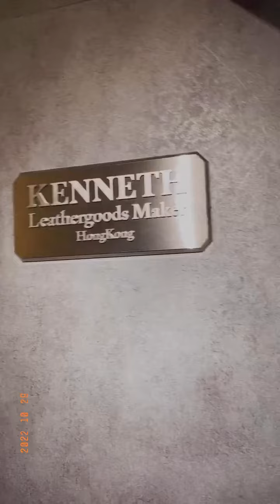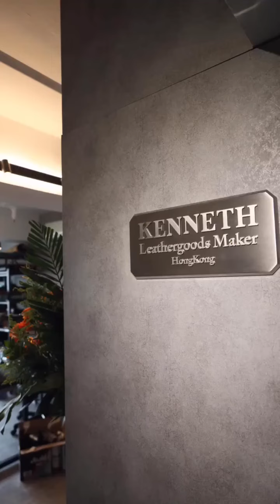【記錄日常の搬遷篇】Aspiration Made ｜ Kenneth Leather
呢段片主要記錄低我哋成個搬遷裝修去到Opening嘅點點滴滴❤️
𝟲.𝟮𝟱 𝗞𝗲𝗻𝗻𝗲𝘁𝗵 決定搬，然後我哋兩星期內睇咗超過三十幾個盤
𝟳.𝟭𝟭 簽約交匙
𝟳.𝟭𝟮 清場展開裝修佬之路
𝟳.𝟮𝟴 搬遷日
𝟳.𝟮𝟵 雜物上櫃
𝟳.𝟯𝟬 舊鋪交吉
跟住落嚟三個月都係邊趕單邊裝修…
其實呢一切一切真係好趕，睇完盤每晚要畫圖睇器材擺位，有重型機器要考慮上樓入𝗹𝗶𝗳𝘁問題，難得搵啱心水地方又要搵搬運公司肯願意接我哋生意， 處理完環境問題就開始行裝修街瘋狂揀料，由剷底批蕩油漆地板坐廁鏡洗手盆燈飾窗簾飾櫃大門地台工作枱雪櫃最後連鬥木隔房都做埋…所有嘢都第一次接觸邊學邊做，多得朋友同客仔幫忙，成個過程要極速完成真心癲！見住由一個爛蓉蓉嘅場變成個似樣嘅地方真係好感動 所有嘢完美落幕之後我哋就要去搵物理治療師坐低傾吓計啦😂